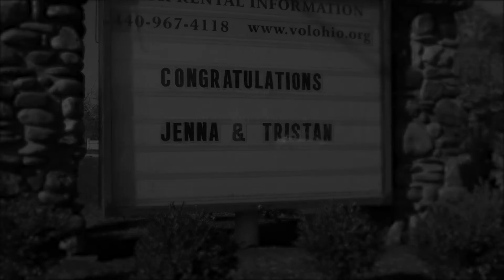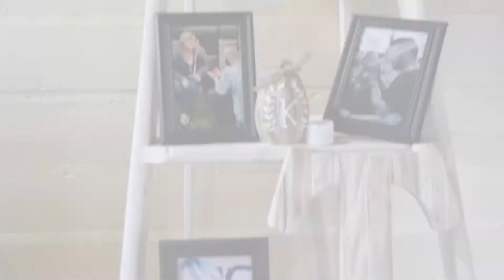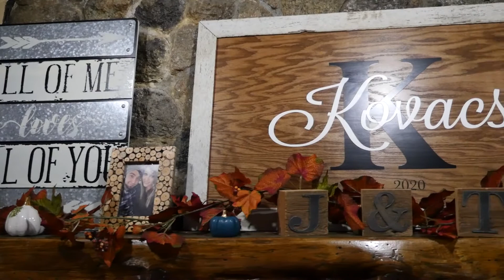From The Ground Up | Jenna and Tristan's Wedding Video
Jenna and Tristan's wedding day was filmed and edited by Forever Filmz in Vermillion, OH.